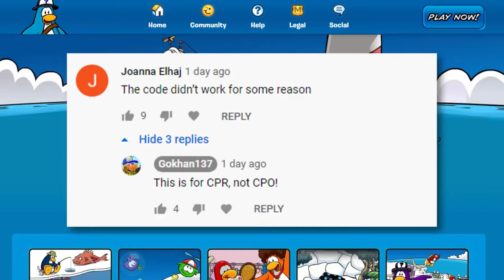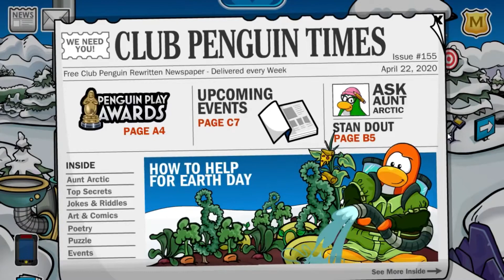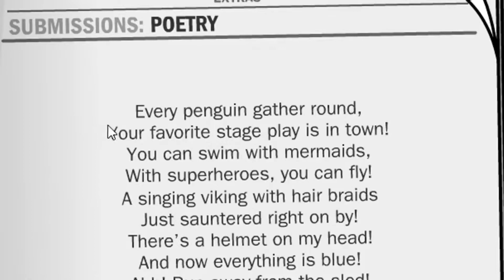Super Club Penguin | Club Penguin Rewritten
In this video, I talk about the differences between Super Club Penguin Rewritten and Club Penguin Online. 🐧

I talk about the different features, the staff, and the overall safety of each private server.

I'll be uploading tons of Club Penguin Rewritten videos.

Keep an eye out for the tutorial on pizzatron 3000 and cpps.